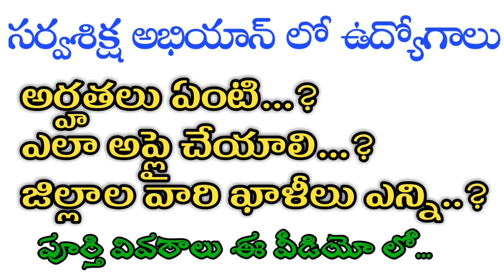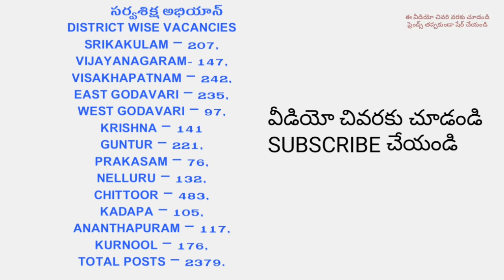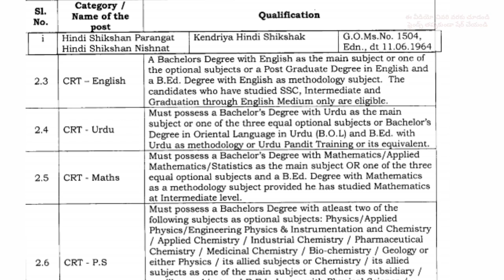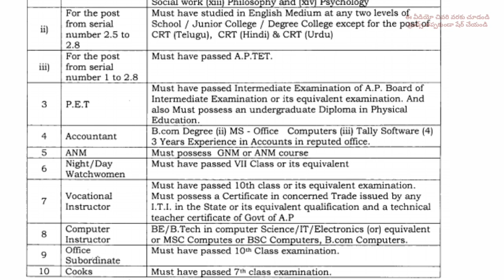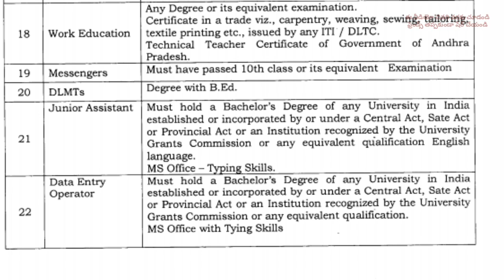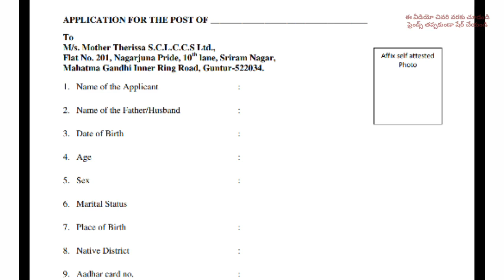SARVA SIKSHA ABHIYAN JOBS 2379(సర్వశిక్ష అభియాన్ లో 2379 ఉద్యోగాలు ఇలా అప్లై చేయండి)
నోటిఫికేషన్లు అర్హత వివరాలు కు క్రింది లింక్ డౌన్లోడ్ చేసుకోండి.

సర్వశిక్షా అభియాన్ అప్లికేషన్ pdf లో డౌన్లోడ్ కోసం క్రింది లింక్ డౌన్లోడ్ చేసుకోండి.

జిల్లాల వారిగా ఖాళీలు వివరాలకు క్రింది లింక్ క్లిక్ చేయండి.